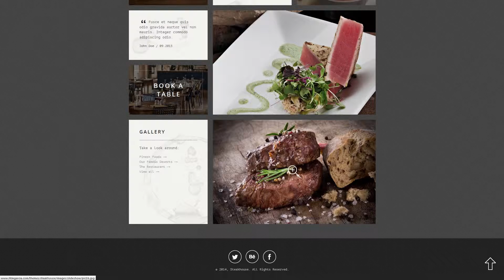Steakhouse Responsive Retina Joomla Restaurant